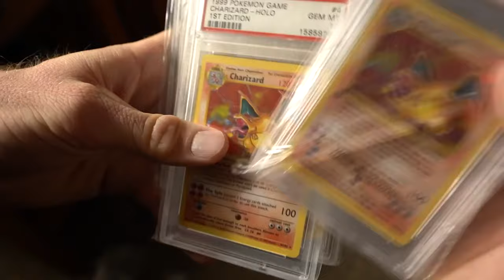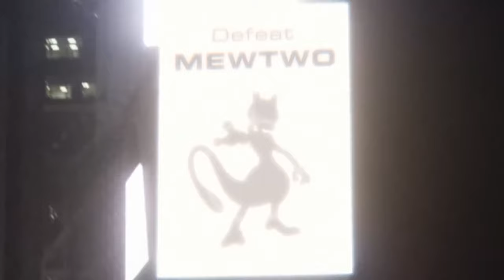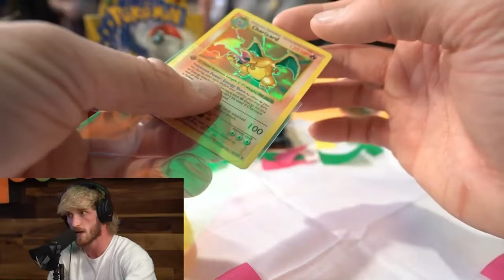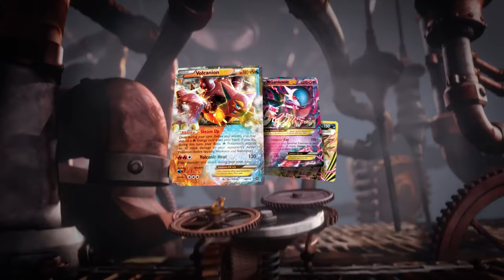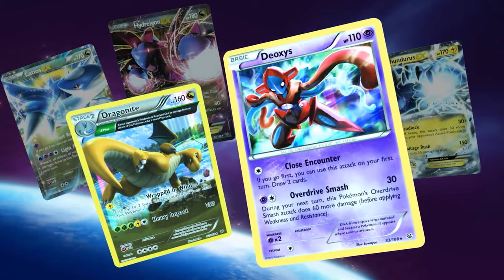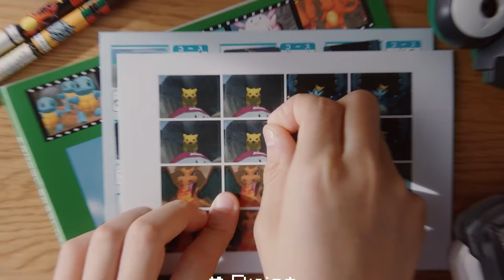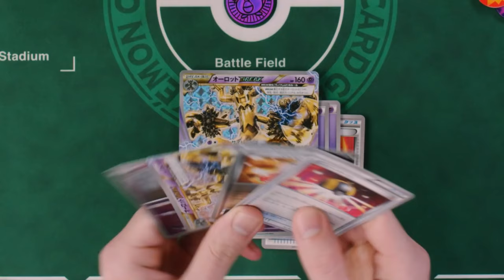How Logan Paul Broke Pokémon.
Logan Paul wore a Charizard Pokémon card as part of a gold chain to his fight against Floyd Mayweather, so naturally I decided we need to discuss it.